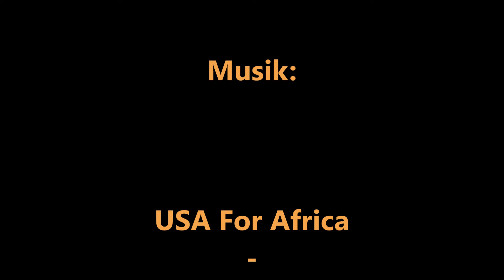08 06 28 Freibadturnier Treuchtlingen Der Film